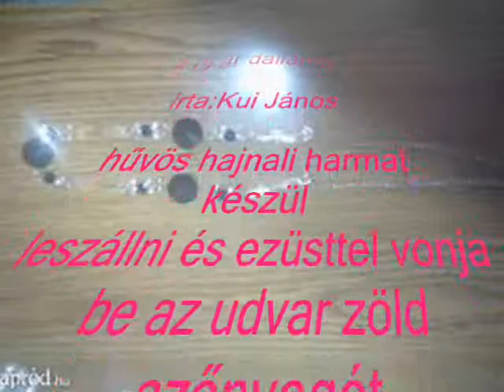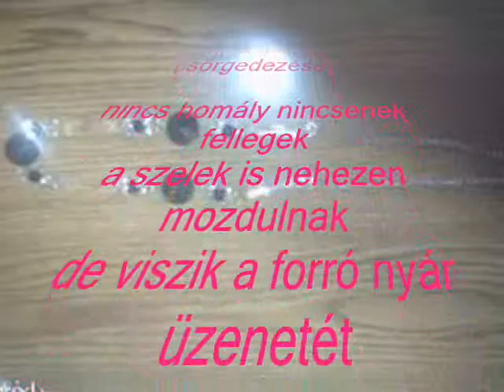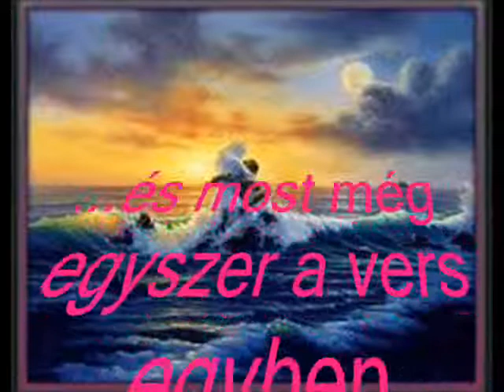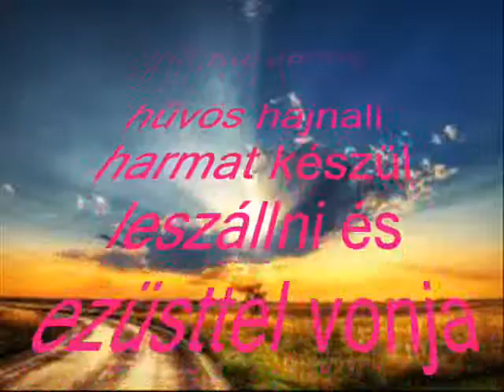a nyár dallama